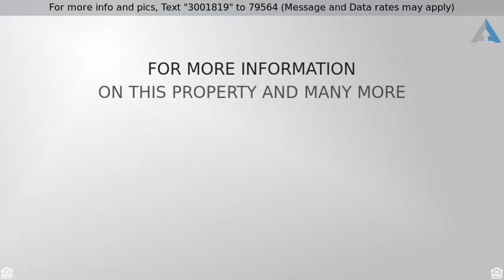Priced at $129,900 - 782 COUDERSPORT PIKE, Lock Haven, PA 17745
Make it Your Own! This home is ready for someone t

Make it Your Own! This home is ready for someone to put their own personal stamp on it. Remodeled and ready to go...with new windows, roof, flooring throughout, kitchen cabinetry and appliances, plus a new kitchen island. Enjoy the convenience of a 1st floor master bedroom with ensuite. It doesn't get more convenient than a main floor laundry room. Three additional bedrooms and full bath are located on the second floor. Enjoy breakfast and evening on the large deck. Please note property is located in flood zone.  One year American Home Shield warranty included.